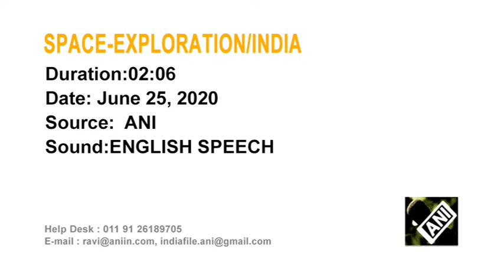India to open major roles in space sector to private players